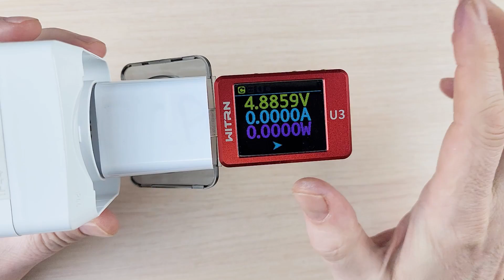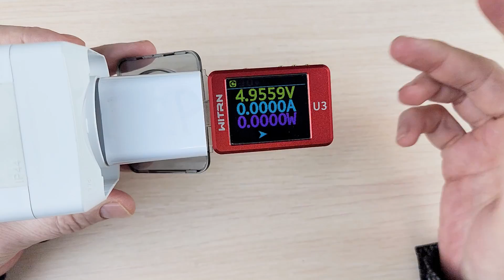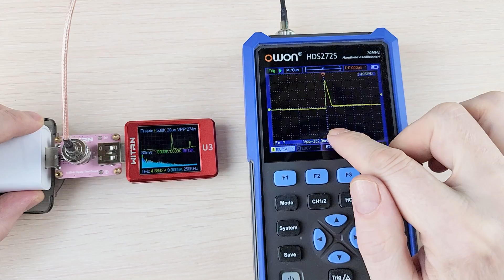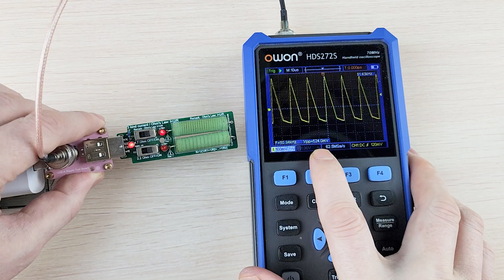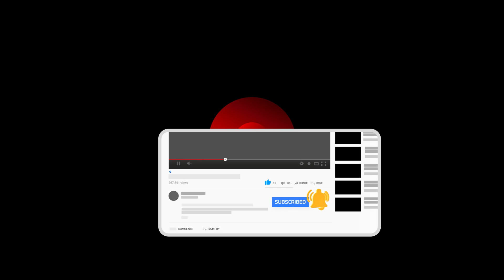Borofone BA20A - плохое зарядное устройство, которое хорошо продаётся с большими пульсациями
Мы подготовили раздел на Черную Пятницу. Обратите внимание: ссылки начнут корректно работать к началу распродажи.